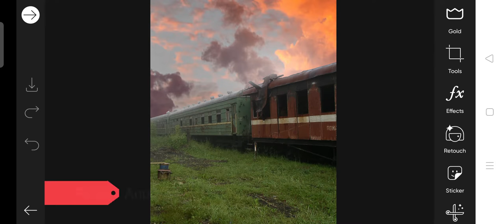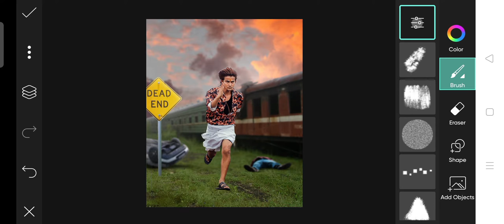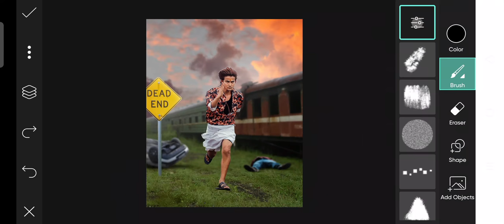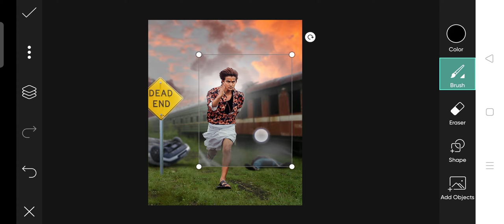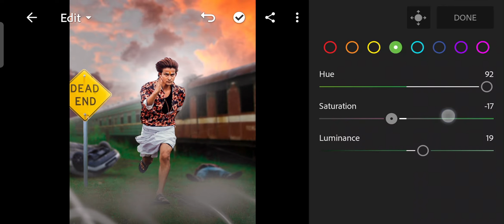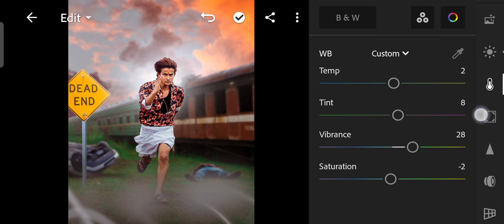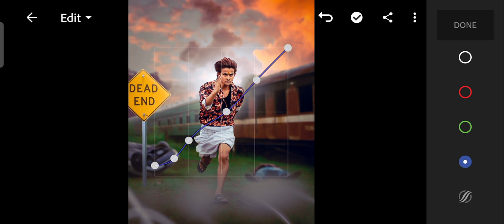Car Accident Photo Editing Tutorial in Picsart | Movie Poster Editing in Picsart | Shipan Edits